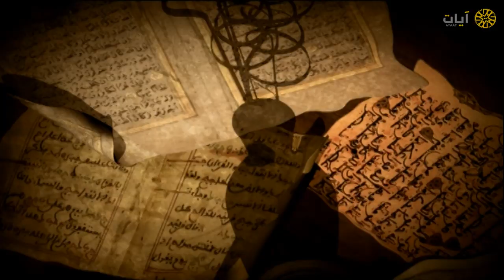نوادر التلاوات - تلاوة نادرة - علي الحذيفي - سورة البقرة